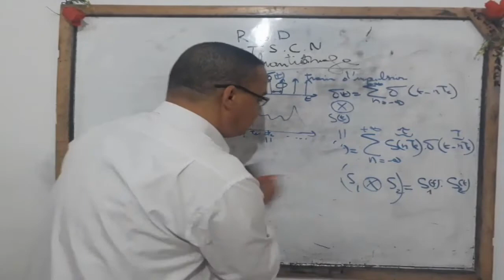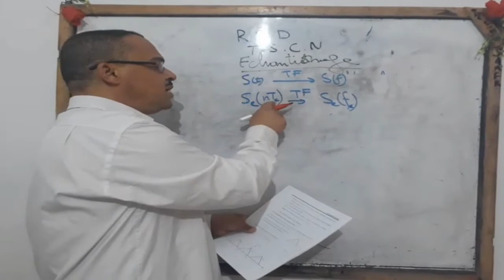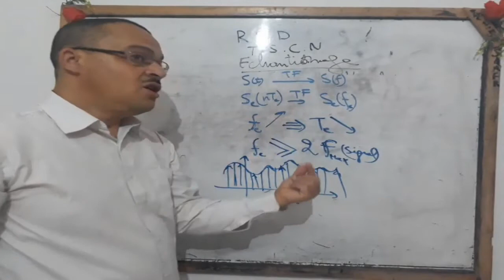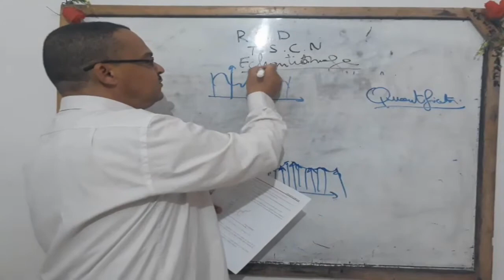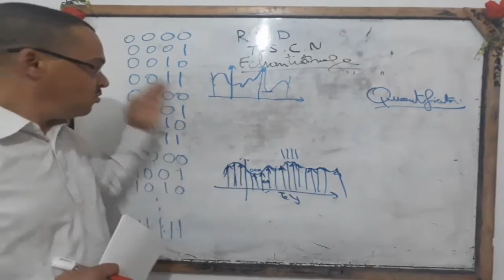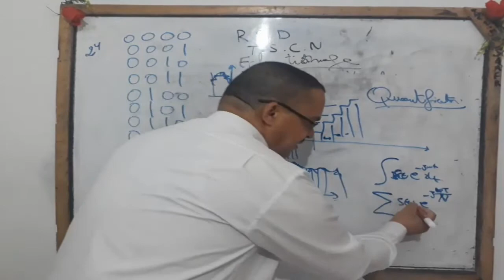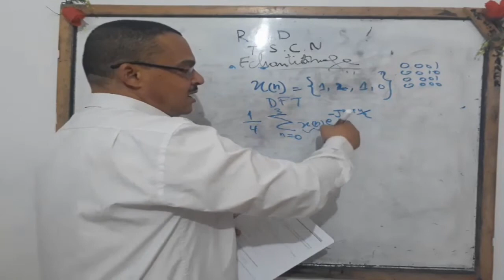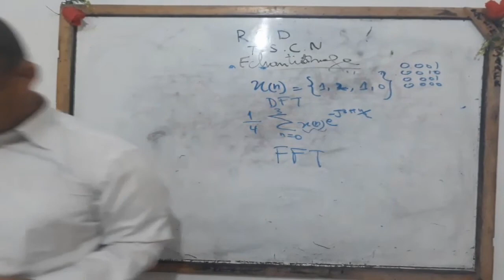Traitement de Signal 11